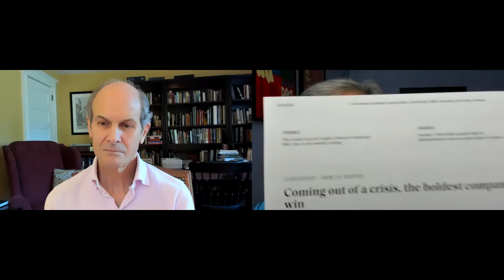DN CONVERSATIONS: The Upside of the Downturn with GEOFF COLVIN of Fortune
D’Amelio Network manages a select group of experts who speak on topics of interest to business audiences - economy & finance, American & global affairs, leadership, innovation, organizational culture, managing change, motivating & engaging people, and more. DN is a speaker management firm. We are small by design and have curated a collection of experts who are not only outstanding in their fields but also outstanding presenters - Mike Abrashoff, Vernice "FlyGirl" Armour, Geoff Colvin, Daryl Davis, Ron Insana, Katty Kay, Beau Lotto, Nicole Malachowski, Bill Walton and Bob Woodward.